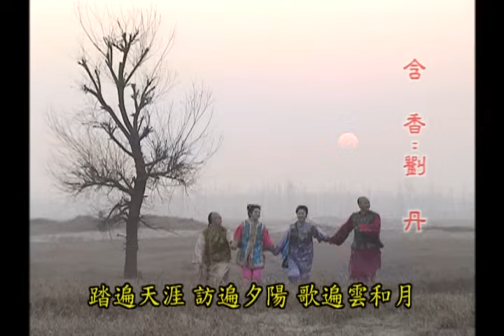《還珠格格2 風雲再起 MY FAIR PRINCESS II》第37集（張鐵林, 趙薇, 林心如, 蘇有朋, 周傑, 范冰冰）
爾康透過簫劍的交游廣闊，很快便打聽到紫薇的下落，衆人快速趕到青樓，解救正遭受鞭打之苦的紫薇。驚嚇過度的紫薇，回到小燕子等人身邊後，仍然驚恐萬分，爾康見紫薇受盡屈辱，更對小燕子的怒氣無法平息，幸得紫薇樂觀開朗應對，爾康終于原諒了小燕子，而小燕子見紫薇肯原諒自己的疏忽，一時之間，興奮無比！簫劍因想爲紫薇製作一把琴，小燕子一聽說馬毛做的弦最好，于是拉著馬兒的尾巴拔馬毛，結果被馬兒又踢又踹。